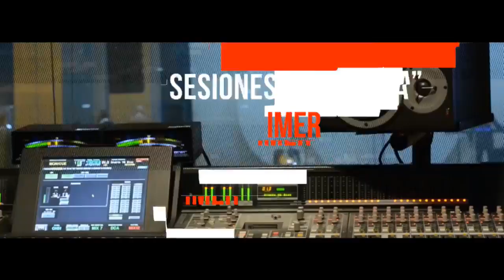La Barranca - Sesiones Reactor 105.7 [Aniversario 13]